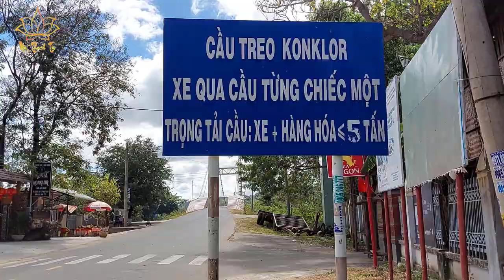Cầu Treo KONKLOR - Bắc Cạn, Thắng Lợi, TP. Kon Tum